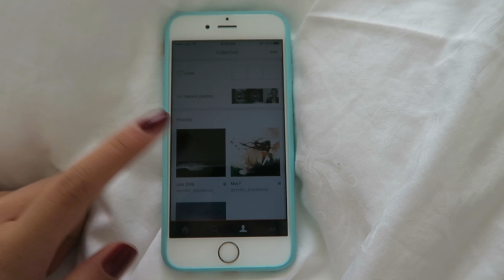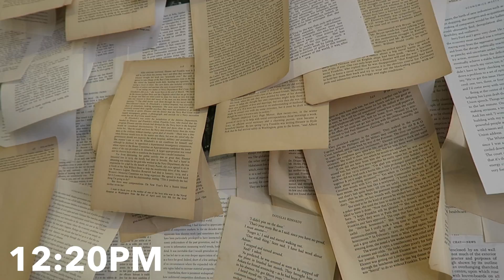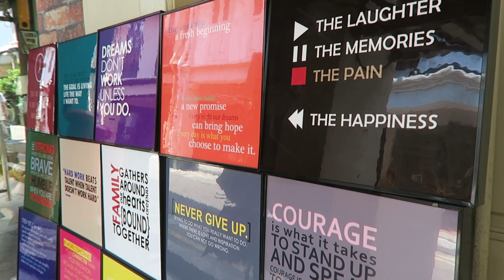EXPLORING HAJI LANE! | 07/07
musical.ly // jen.mackenzie